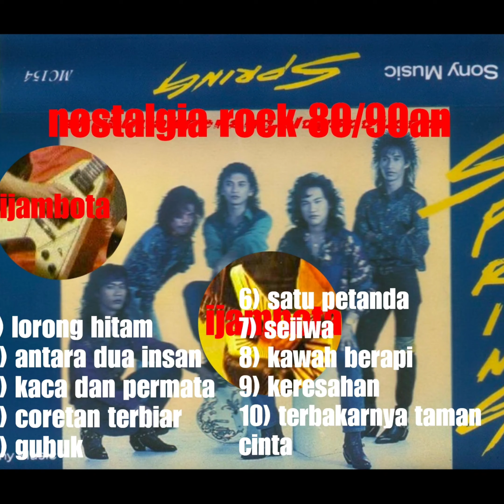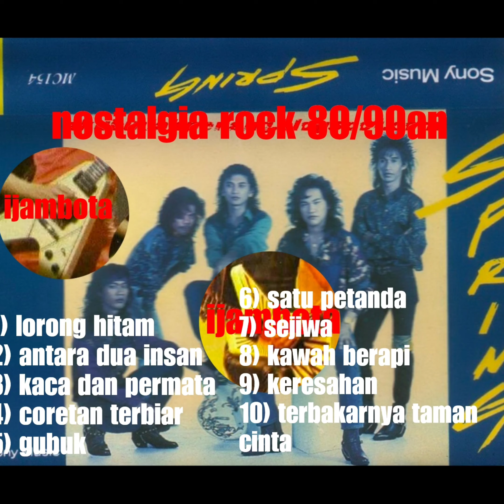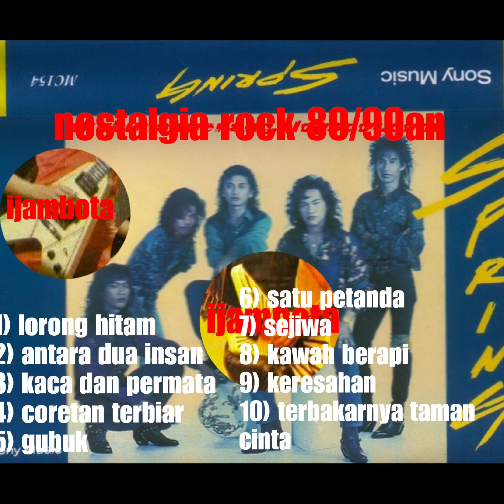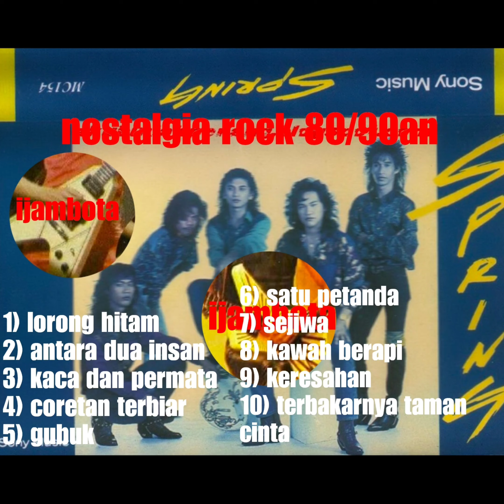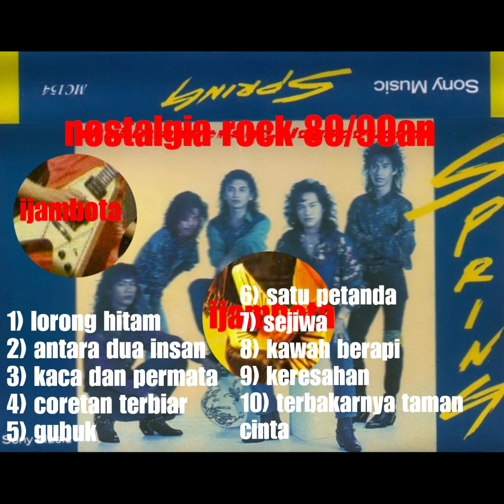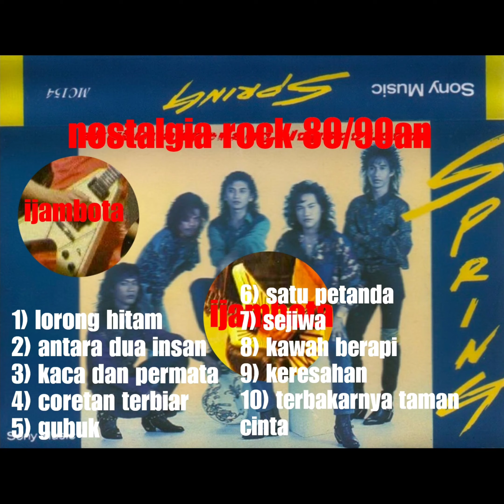SPRING 89(FULL ALBUM) ijambota